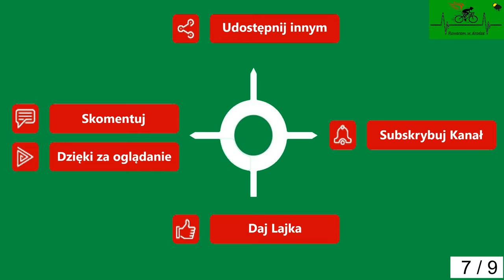Mirosławice Brojce Przybiernowo cz. 7 droga powiatowa wiosna